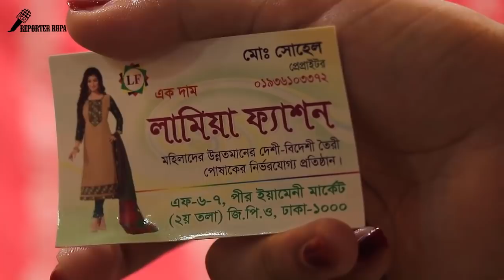Stylish! Fashionable Winter Dress Collection With Wholesale Price At Wholesale Market Gulisthan